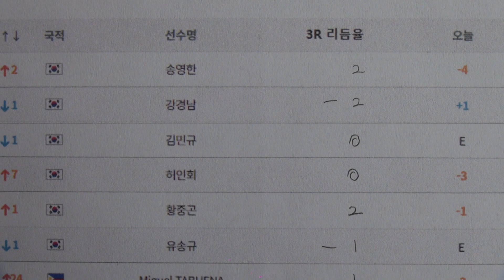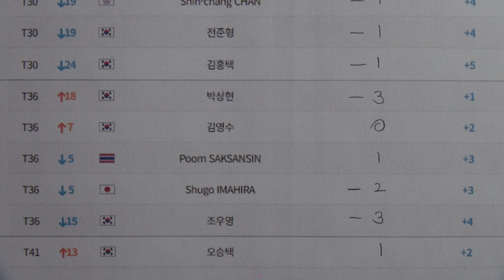한국오픈 골프선수권대회 2024 - 오직 3 라운드 리듬율과 성적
우정힐스CC, 천안시 목천읍  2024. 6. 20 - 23
골프리듬율의 해석 : 양의 리듬율은 코스의 리듬에 있어서 선수가 득점한 홀들의 수 가 실점한 홀들의 수 보다 더 많은 경우이고, 음의 리듬율은 역시나 코스의 리듬에 있어서 선수가 실점한 홀들의 수 가 득점한 홀들의 수 보다 더 많은 경우이며, 영의 리듬율은 득점한 홀들과 실점한 홀들의 수 가 같은 경우이다. 각 홀에서의 최대의 득점 수는 1점이고 반대로 최대의 실점 수는 -1점이다. 파세이브한 홀에서는 보통은 0점이나 코스의 상태나 리듬의 상황에 따라서 기존과는 다르게 일정한 한도 내에서 스스로 1득점 할 수 있다. 또한 보기를 범 한 홀에서는 보통은 1실점이나 리듬의 상황에 따라서 일정한 한도 내에서 스스로 0점으로 막을 수 있다. 더블보기 이상을 범 한 홀에서는 어떠한 경우에도 0점으로 막을 수 없고 1실점 한다. 버디나 그 이상을 한 홀에서는 기존과 크게 다르게 0점이나 리듬의 상황에 따라서 일정한 한도 내에서 기존의 경우처럼 스스로 1득점 할 수 있다. 이렇듯 선수는 코스에 대한 자신의 리듬감으로 경기를 예측하여 득점을 하거나 실점을 예상한 홀들을  적절히 찾아서 실점할 위기를 방어할 수 있다. 골퍼는 소정의 리듬표 양식에다 각 라운드의 리듬을 모두에게 통용되는 기호로 기입하고 경기 전에 골프장 측에 제출할 사항이다. 경기 주관자나 골프장 측에서는 경기 중 변동 불가한 홀의 거리나 핀의 위치등 코스의 전반적인 상태를 기존과 다르게 모든 라운드에 걸쳐서 경기 전에 모두 결정하고 통보한다. 이는 모든 라운드의 개별적인 상태를 기존과 다르게 경기 전에 모두 결정하고 공표하여 골퍼가 사전에 경기 흐름에 맞는 리듬표를 짤 기회를 부여한다. 리듬을 탈 수 밖에 없는 경기에서의 선수의 상대는 같은 조의 동반자가 아닌 광활한 코스 자체이기에 골퍼는 버디나 보기에 대한 부담을 줄이면서도 필요한 점수를 획득 할 수 있고 어느 홀에 대한 실점의 상황에서도 리듬에 따라서 때로는 자신에게 유리하게 무승부인 0점으로 막을 수도 있다. 이로써 매홀에서의 승부를 비교적 빨리 끝낼 수 있고 전체 경기시간은 자연히 기존의 경우보다  큰 폭으로 줄어들어 골퍼는 골프장을 비교적 일찍 떠날 수 있다. 골프는 각 골프장의 코스 마다 옛부터 깃들어 있는 자체의 고유하고 안정적인 리듬들을 어느 골퍼가 얼마나 잘 찾아서 누가 더  매끄럽게 리듬을 타면서 잠재된 위기를 스스로 최소화 하고 자신의 판단과 손끝의 감각에 전적으로 의지하면서 코스와 꾸준히 대화해 나아가는 스마트한 리듬경기이다. 이렇듯 한편으로는 골프를 필드 위의 서핑이라 할 수 있다. 서핑은 바닷가의 파도 위와 바람 속에서 뿐만 아니라 땅의 잔디 위와 바람 속에서도 골퍼들에 의해서 오래전부터 상당히 은연중에 이루어지고 있는 현상이다. 리듬율의 수치가 높거나 비교적 경기가 잘 풀릴 때는 서핑의 귀재인 그분이 오신 날이라 할 수 있다. 그분은 우리 곁에 항상 함께 하고 있다.